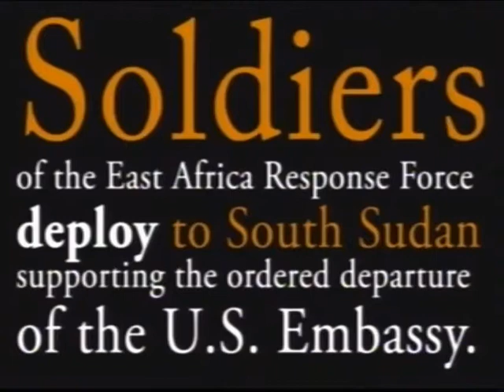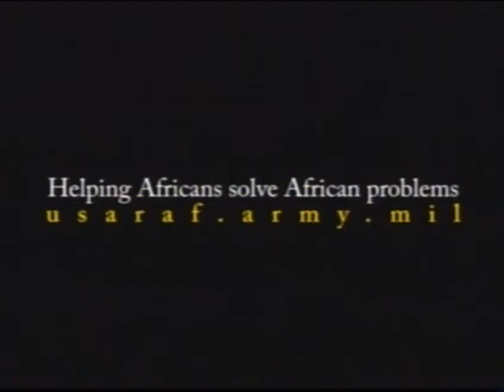Vicenza Cougars vs Sigonella Jaguars Girls 2nd Half